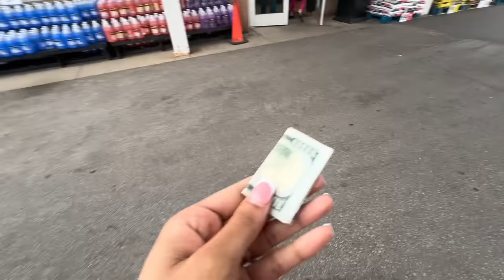‼️ VLOG TING‼️ A DAY IN EKANES LIFE 🤬 | BIG FLEA MAKEOVER ⁉️⁉️ | COOKING TUTORIAL BUT I CANT COOK 🤢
I LOVE VLOGGING ANOTHER PRANK COMING SOON !!! Keep tapping in!! ❤️❤️